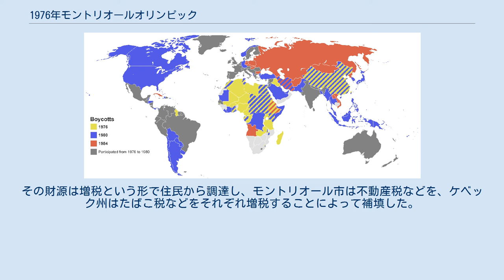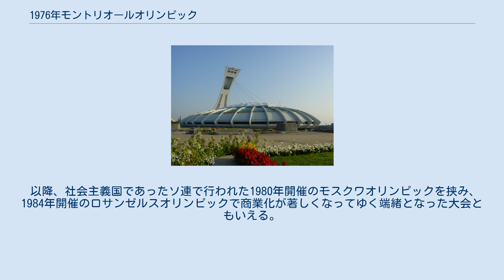1976年モントリオールオリンピック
1976年モントリオールオリンピック（1976ねんモントリオールオリンピック）は、1976年7月17日から8月1日までの16日間、カナダ・ケベック州のモントリオールで開催されたオリンピック競技大会である。
一般的にモントリオールオリンピックと呼称される。
モントリオールは、フランス語圏ではパリに次いで2番目に夏季大会を開催した都市である。
 本大会は、IOC（国際オリンピック委員会）が1974年の第75回総会でオリンピック憲章からアマチュア条項を削除してから初めて開催された夏季オリンピックであった。
 なお、モントリオール市は本大会開催により巨額の債務（当時の日本円で1兆）を背負い、30年後の2006年にようやく完済を果たした。
 モントリオールオリンピックの開催は1970年5月12日、オランダのアムステルダムで開かれた第69回国際オリンピック委員会総会で決定された。
 1976年 モントリオールオリンピックをボイコットした国 1980年モスクワオリンピックをボイコットした国 1984年ロサンゼルスオリンピックをボイコットした国 上記3大会とも参加した国 開会宣言はエリザベス2世がカナダ女王として行なった。
本大会の後、カナダでは2回オリンピックが開催されているが、女王が開会宣言を行なったのはこの大会のみで、以後の2回はいずれも総督が開会宣言を行っている。
 メインスタジアムの建設は当時世界初とうたわれた開閉式屋根の巨大競技場として計画され、当初予算3億2000万カナダドルでスタートしたが、第一次オイルショックが発端になった物価高騰で建設費は膨れ上がり、工事も遅れ、未完成のままオリンピックの開催に至った。
 開催までに見積もりの2倍の2億6400万カナダドルが投入され、その後の建設・改修・修復費用に金利を加えると最終的には16億1000万カナダドルに上った。
そのため、大会は膨大な赤字を計上した。
モントリオール市と同市が所在するケベック州政府は共同でこれらの負担を弁済し終わったのは、オリンピック開催から30年後の2006年11月であった。
その財源は増税という形で住民から調達し、モントリオール市は不動産税などを、ケベック州はたばこ税などをそれぞれ増税することによって補填した。
 以降、社会主義国であったソ連で行われた1980年開催のモスクワオリンピックを挟み、1984年開催のロサンゼルスオリンピックで商業化が著しくなってゆく端緒となった大会ともいえる。